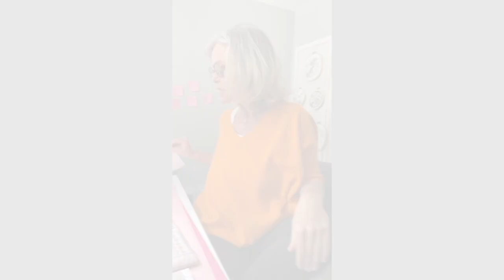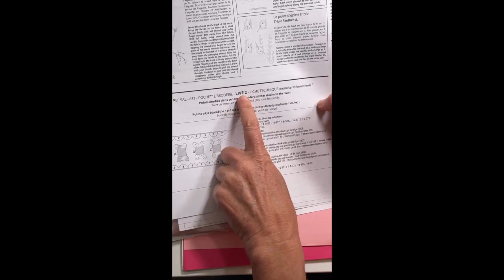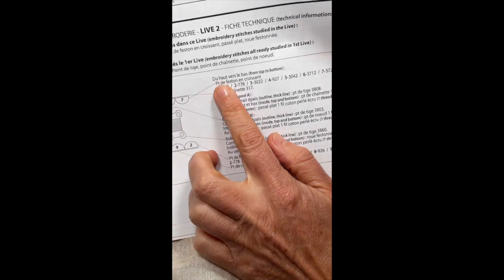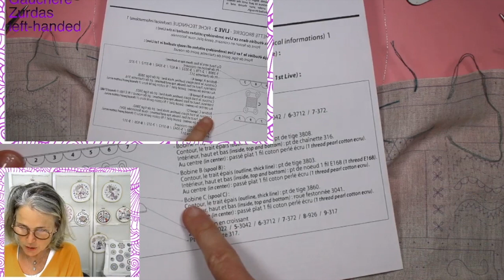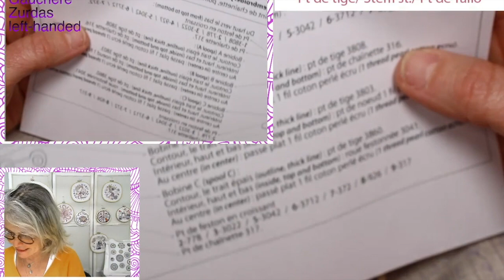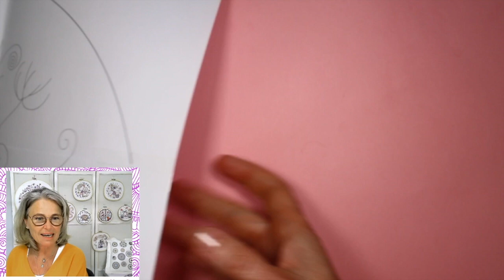Pochette de Mercerie Live 2 - Broderie traditionnelle pour débutante - Brodons Ensemble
Rediffusion du LIVE FACEBOOK , au programme : Point feston en croissant , de chaînette, de tige, de noeud, la roue festonnée et le point de passé plat